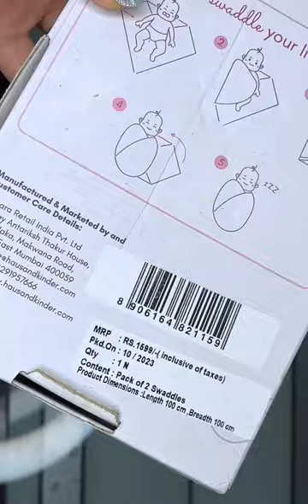Haus & Kinder Muslin Cotton Swaddle Wrap for New Born 👶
Haus & Kinder Muslin Cotton Swaddle Wrap for New Born 👶 swaddle @trividha